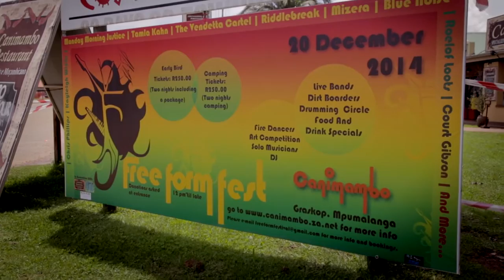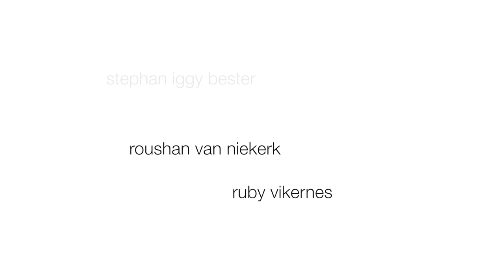Court Gibson Short Documentry"beat the drums"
Beat The Drums, Just a short documentary about Court Gibson and her love for music, nature and  AFRICA.

All Thanks to Bruce McCallum for this film.